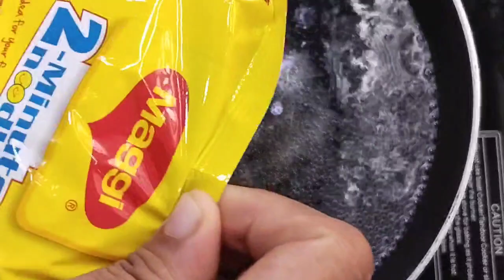Spicy Garlic Maggie || Korean Style Maggie Recipe || Viral Recipe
Hello friends 😊